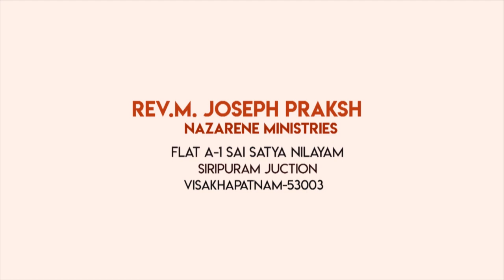Rev.M. joseph prakash || బలిష్టుడైన దూత (మూడవ భాగం)